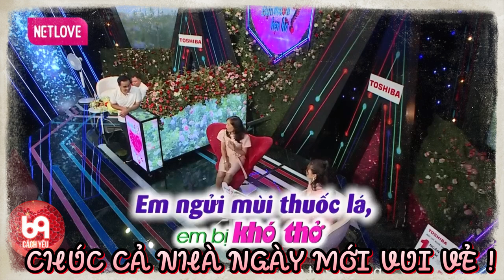Gái xinh mang mẫu người lý tưởng lên nhờ ông mai kiểm tra xem cái mỏ có được xinh thế không?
BMHH_875
69 Cách Yêu là trang cập nhật những chương trình hẹn hò, ghép đôi, mai mối hot nhất hiện nay BẠN MUỐN HẸN HÒ, HẸN ĂN TRƯA, VỢ CHỒNG SON, YÊU LÀ CƯỚI, MAI MỐI CÙNG NGƯỜI LẠ